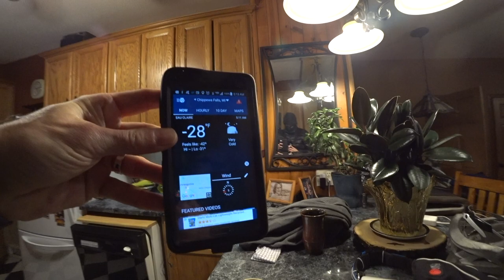Fatbike Flow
This video is a compilation of clips from my Fatbike rides around the Chippewa Falls, Wisconsin area. Also featured is my Border Collie, Charley, who lives to run, along with taking an occasional dip in the water to cool off.  Part of what motivated this is a desire to show people some of the range of experiences a fatbike offers.

Music "In the Waiting Line" by Zero 7 and "Hayling" by FC Kahuna